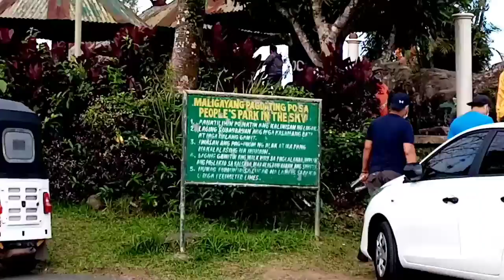Trip to Tagaytay 2021 w/ fam! Short Joyride & Travel Vlog!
Had a trip with family last January 10th! So cold in Tagaytay, the wind in the People's Park is like a Typhoon🥶!

FB - Marky Mon / Mark Tanigue

Visit the Community Section in my channel for latest posts and updates!